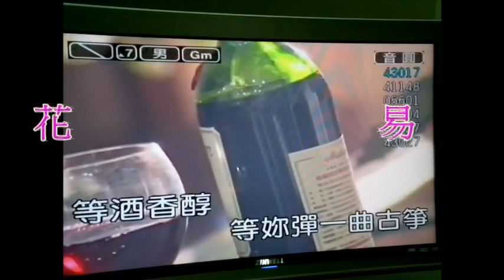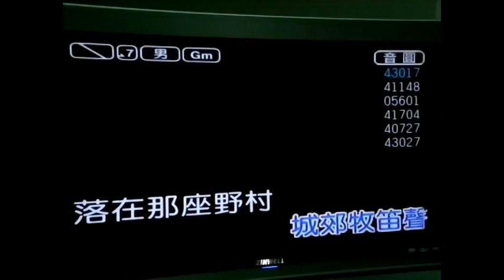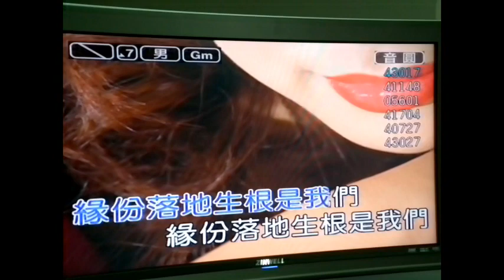20110429周仕堡~煙花易冷